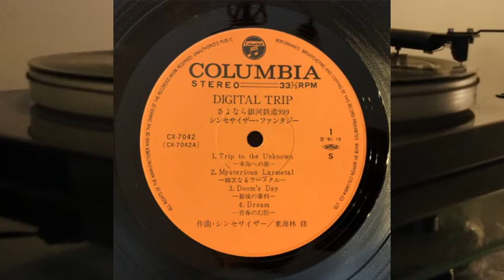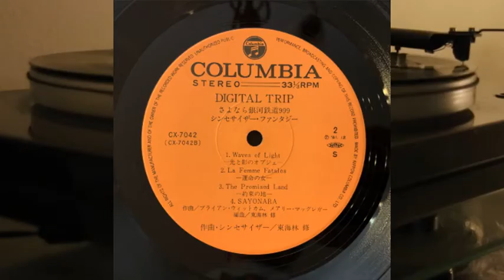Osamu Shoji - Digital Trip Adieu Galaxy Express 999 Synthesizer Fantasy - vinyl lp album - ARP 2600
Synthesizer & Computer:

Oberheim Expander Module
Roland Jupiter-8
Arp 2600
Roland Vocoder VP-330
Roland Paraphonic-505
Solina String Ensemble
Fender Rhodes
Yamaha CP-80

Roland Micro Composer MC-8
Roland Rhythm Composer TR-808

Side A

1. Trip To The Unknown = 未知への旅 - 4.24
2. Mysterious Larmetal = 幽玄ばるラーメタル - 5.57
3. Doom's Day = 最後の審判 - 5.06
4 .Dream = 青春の幻影 - 3.45

Side B

1. Waves Of Light = 光と影のオブジェ - 5.22
2. La Femme Fatale = 運命の女 - 5.07
3. The Promised Land = 約束の地 - 3.04
4. Sayonara - 5.40

Recording Data:
Aug - Oct 1981
at Shoji Studio, Tokyo